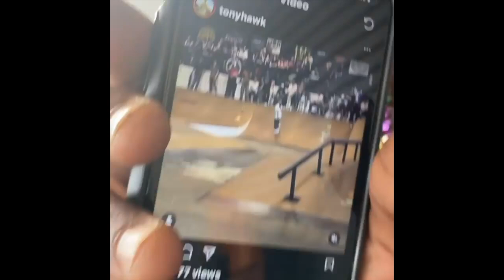POP SHUV LATE FLIP 59 YEAR OLD SKATER RON ALLEN TAMPA PRO 2022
Camera & Equipment I use:
Filmer Board
Filmer Wheels
EZ Top Grab Camera Handle
SSD Bracket
Long Lens
Fisheye Lens
SD Card
DSLR Top Light
Camera Battery
LowePro Backpack
Cam Cage
Camera Battery Bank